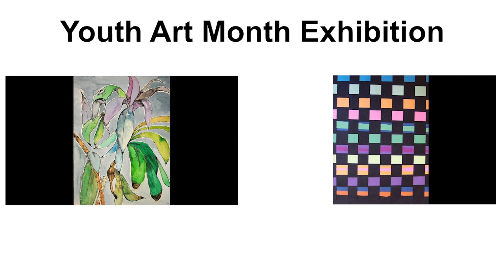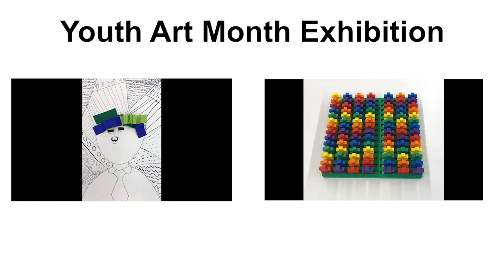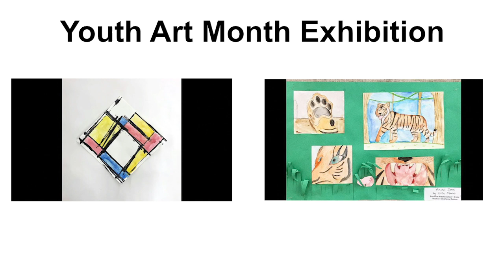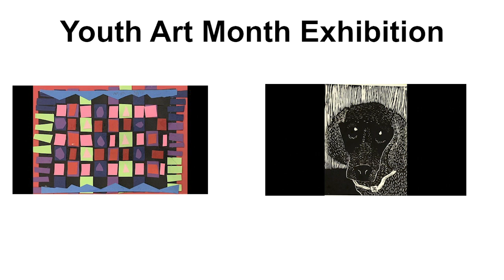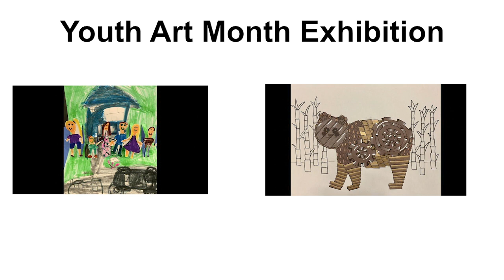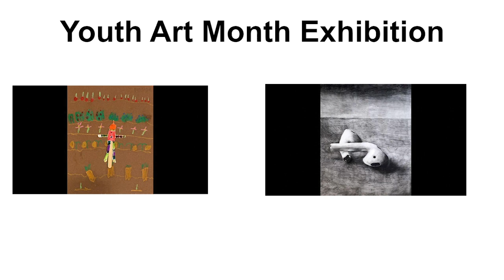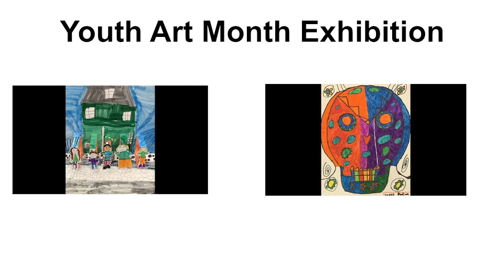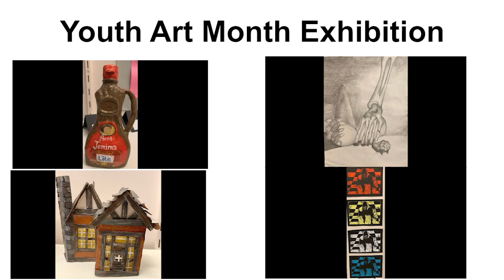Concord School District Virtual Art Show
In this hour-long program we hear from a group of CSD art teachers and students about their annual art show. Throughout this video we show a rotating slideshow of hundreds of pieces of student art.